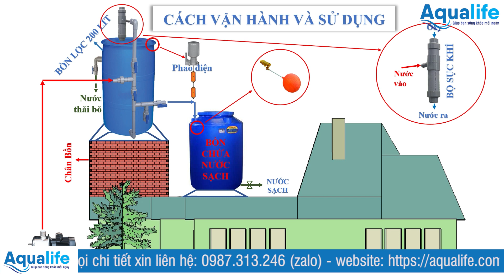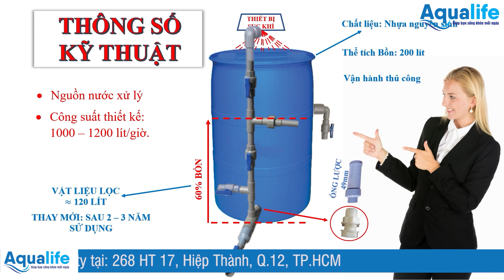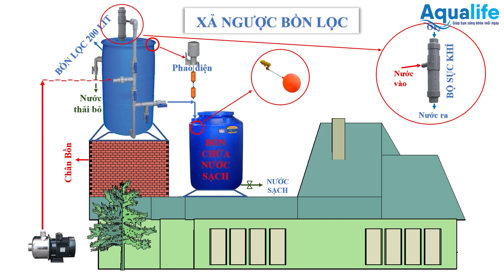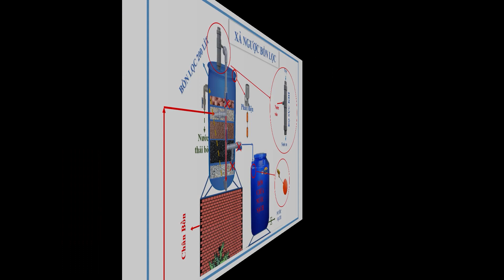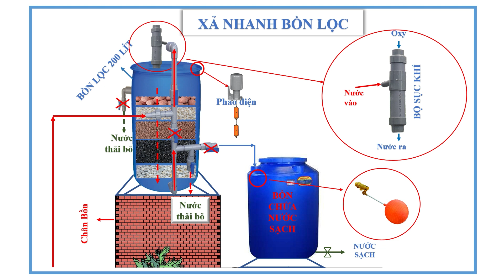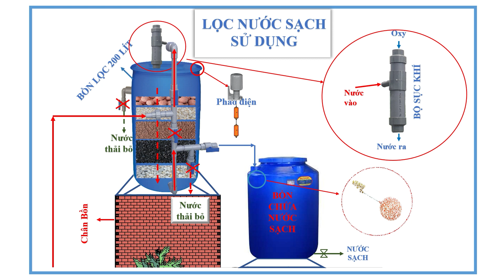Hướng dẫn sử dụng thùng 220 lít lọc nước giếng khoan tự làm tại nhà | Phần 4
Hôm nay chúng tôi tiếp tục chia sẽ đến bà con cách vận hành và sử dụng thùng lọc nước tự chế 220 lít tại nhà. Ở những video trước bà con đã biết cách tự lắp bồn lọc, tự tính vật liệu lọc và tự mua những thiết bị về để lắp thùng lọc. Bà con có thể truy cập vào kênh để tìm xem lại những video đó. Video hôm đi chi tiết vào phần vận hành và sử dụng bồn lọc nước giếng khoan tự chế. Ở video này bà con lắp thêm phao điện, để bơm có thể tự ngắt khi nước đầy, và tự hoạt động khi nước hết. Mọi người xem hết video để biết cách vận hành và sử dụng nhé.
Địa chỉ: 268 Đường Hiệp Thành 17, Hiệp Thành, Q.12, TP.HCM